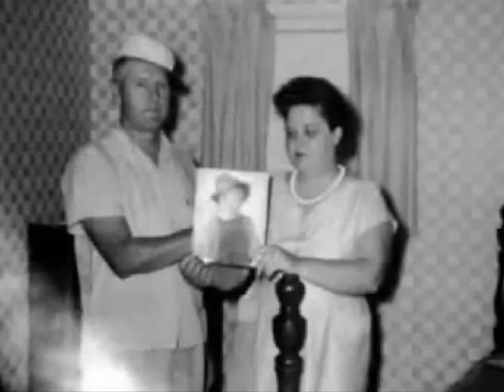Elvis Presley my boy legendado pt br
Elvis, seu nome esta escrito nas estrelas pra sempre